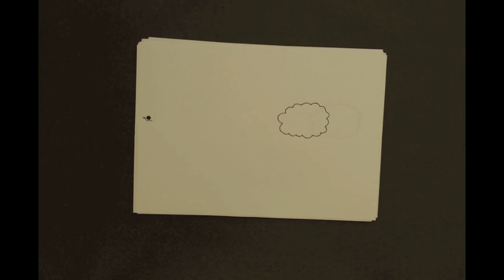Drawing Stop Motion 1.mov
GCSE Art Stop Motion project.

Song:
Walking Away - Streetlight Manifesto

Song used will be taken off if required/asked by owner.